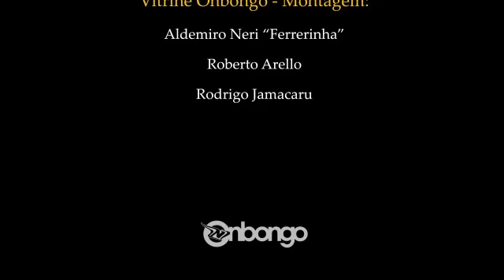Vitrine Onbongo - Red Beach Santana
Montagem da vitrine Onbongo na loja Red Beach Santana - São Paulo - SP.

Onbongo - The Journey Starts Here.